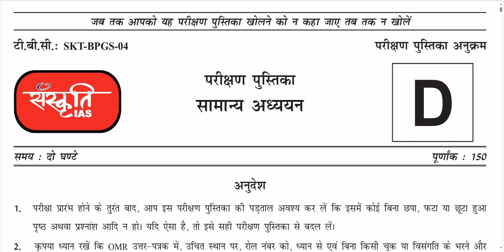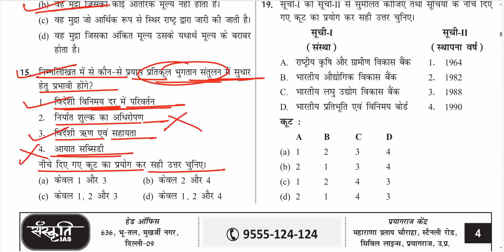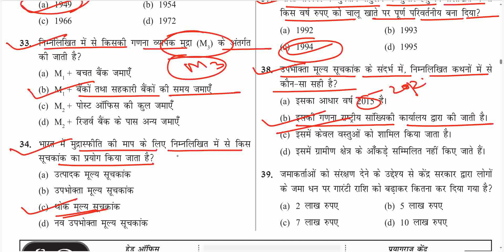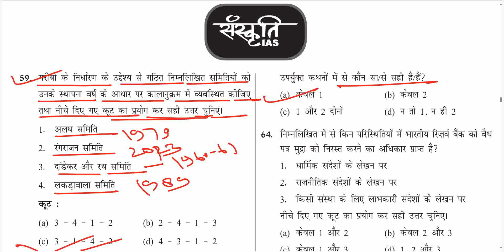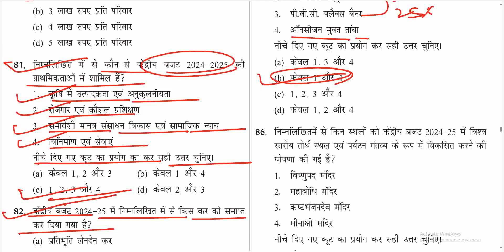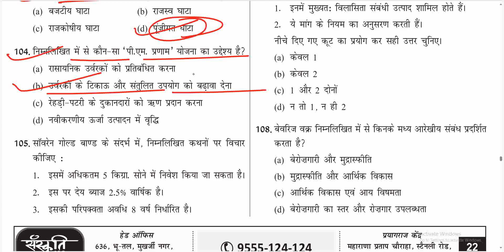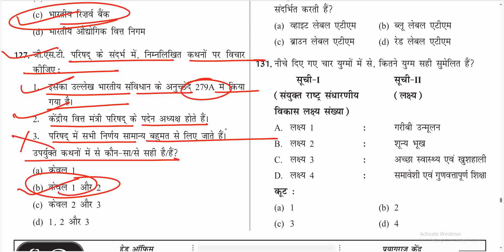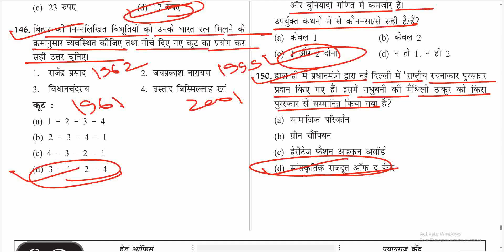Sanskriti IAS 70th BPSC Prelims 2024 Test Series- 4 (Indian Economy) 70th BPSC Test Series 2024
Sanskriti IAS 70th BPSC Prelims 2024 Test Series- 4 (Indian Economy) BPSC Test Series 2024 | Drishti IAS BPSC Prelims 2024 Test Series | 70th BPSC Test Series 2024
70th BPSC 2023 Practice set -01 |Ghatna
Chakra 70th bpsc Practice set 2023 |Edu teria
70thBPSCset bpsc ​bpsctestseries